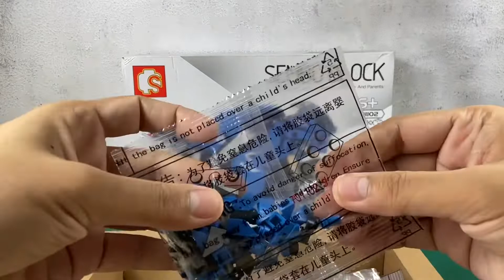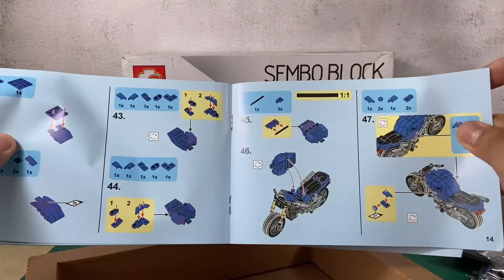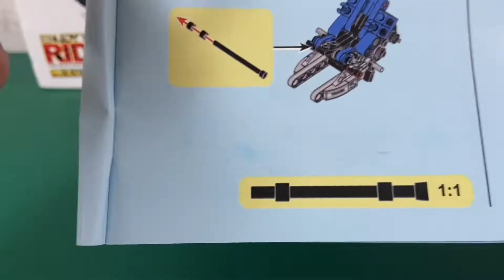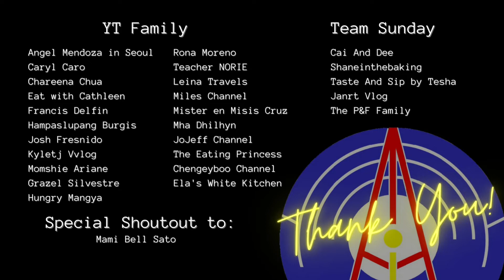Sembo Block Motorcycle Model 701102 Fast Build | YAMAHA Big Bike inspired LEGO alternative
Another fast build of this Sembo Block Motorcycle Model 701102. A lego alternative and on the cheaper side. Did not expect so much on the quality and the build but the look and details again are great. Again I did not put most of the stickers because I like it raw. This time it is inspired by a Yamaha big bike.

Shopee: TowerPH_Collections